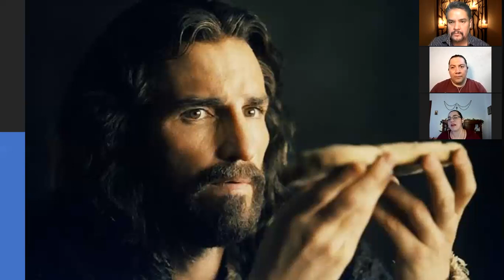SEMANA SANTA. ESPECIAL ACERCA DE LA SEMANA MAYOR, DE LA VIDA DE JESÚS, CON "LA MAMÁ TEÓLOGA".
En nuestro programa de hoy, en Los Sobrevivientes:

Semana Santa especial. La Mamá Teóloga - Gina Gargollo, nos comparte su conocimiento sobre esta fecha especial para el mundo católico, además de una mirada objetiva de la vida de Jesús. Sólo hoy en Los Sobrevivientes de Uneradio y UneAbasto Radio!